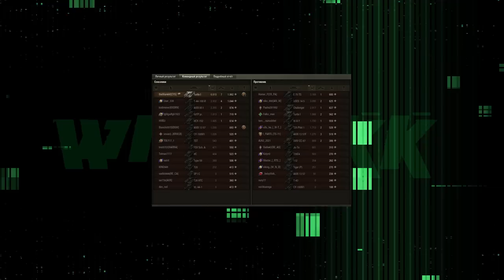ЛАМПОЧКА ТЕПЕРЬ БУДЕТ СБОКУ ⭐ ВСЕ ИЗМЕНЕНИЯ ИЗ ПАТЧА 1.26 ⭐ МИР ТАНКОВ